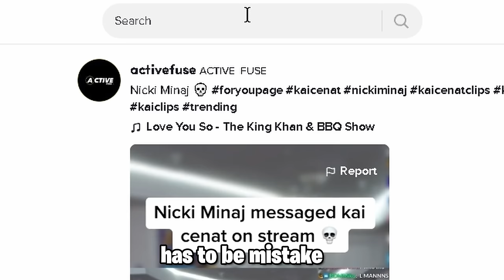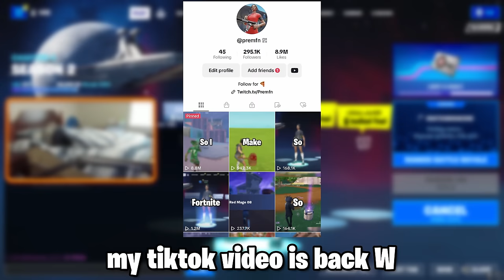Bro Fell Asleep In Queue 💀